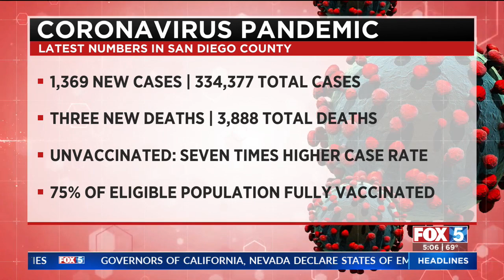San Diego County Declares COVID Misinformation A Public Health Crisis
A divided San Diego County Board of Supervisors has voted to adopt what is believed to be a first-in-the-nation policy of declaring COVID-19 misinformation a public health crisis and adopt a series of recommendations to actively combat it.